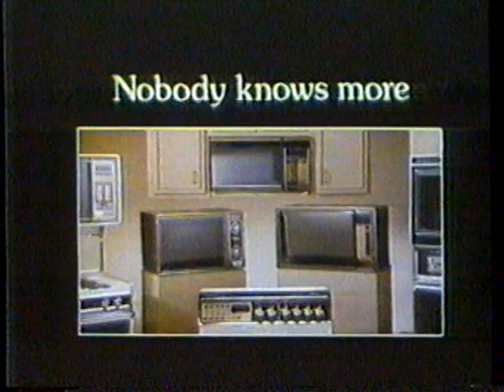1981 Litton Microwaves "Litton Knows" TV Commercial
The commercial was originally aired in November 12th, 1981. It was shown during the ABC News broadcast of "ABC News Nightline"" on Channel 7 KABC.